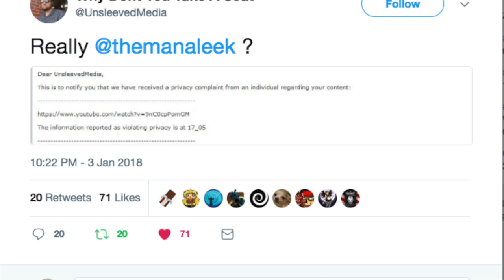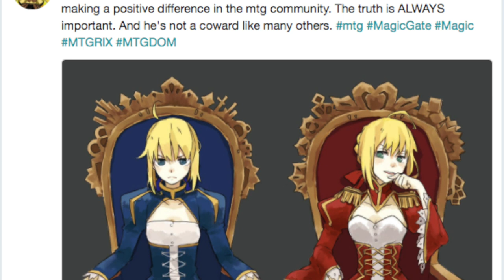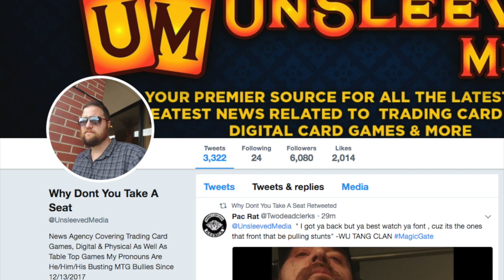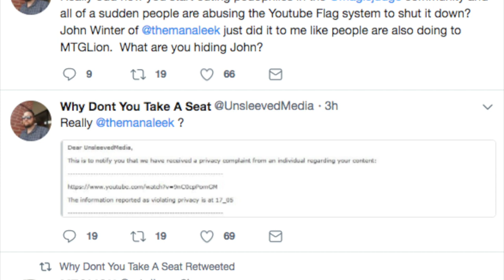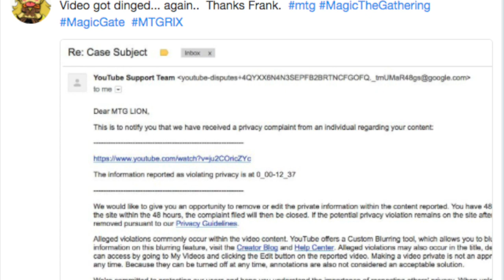Why I UNBLOCKED Unsleeved Media/ TheQuartering